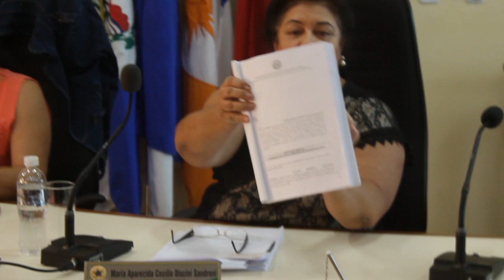"FARRA DAS VIAGENS": Presidente Nico rebate acusações de Cida Sandroni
O presidente da Câmara Municipal de Guaxupé, Durvalino Gôngora de Jesus (Nico), rebateu as acusações da vereadora Maria Aparecida Discini Sandroni (Cida), feitas nesta segunda-feira, 24 de agosto, quando ela o responsabilizou por atos 'engenhosos', no que diz respeito a mudanças na "Lei das Diárias", supostamente proposta por ele. Bastante irritado, o dirigente do Legislativo guaxupeano recebeu as declarações de Cida como ofensas, tendo, inclusive, pedido o enquadramento dela no Código de Ética, por quebra de decoro parlamentar. VEJA, no conteúdo deste vídeo, como foi o embate entre as partes. Assista, logo abaixo, outros títulos sobre polêmicas da Câmara Municipal de Guaxupé.